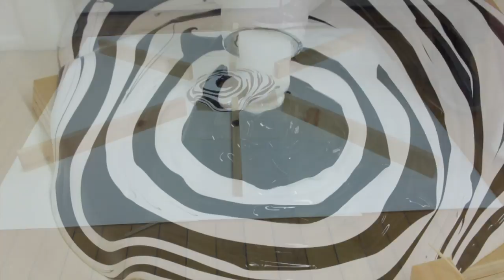Gallon 1 Nigel Tehan